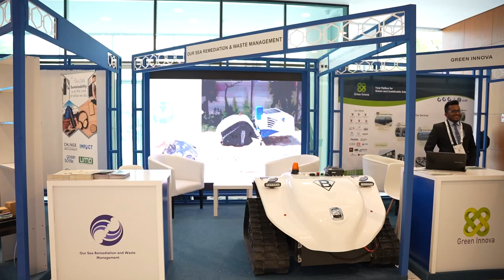الأمين العام لمنظمة الأوابك في حوار مع صحيفة الوطن